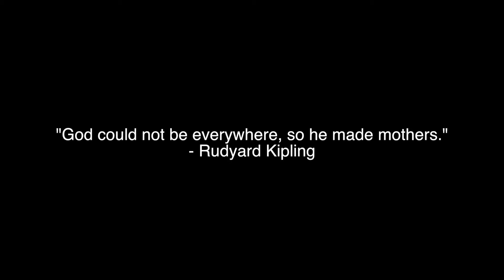MothersDay2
The yada yada does yada yada yada with Cheryl Bennett Brown